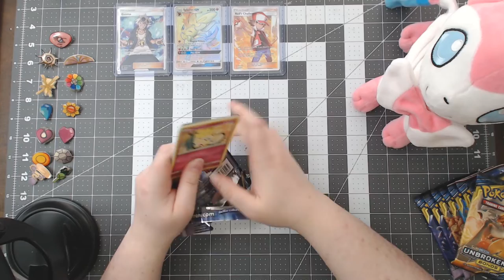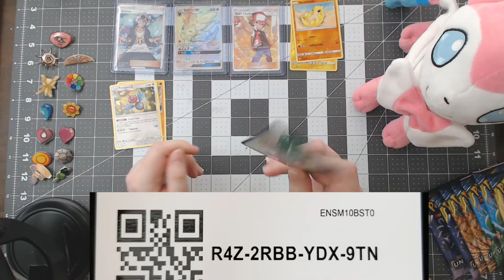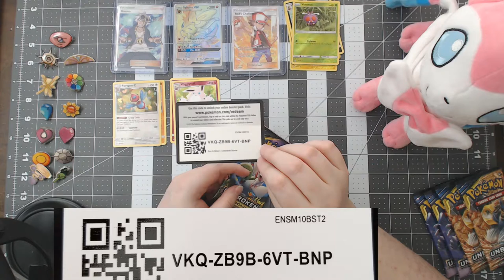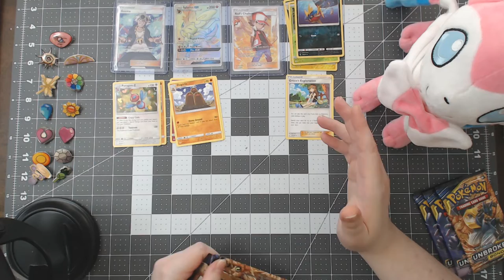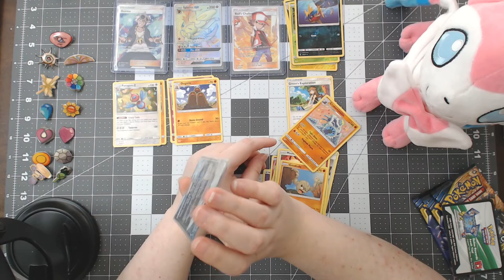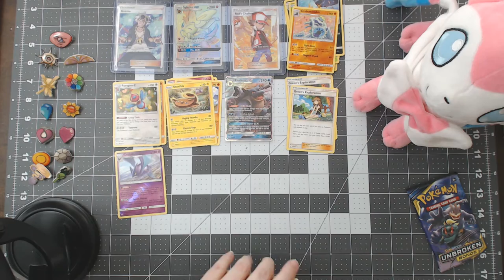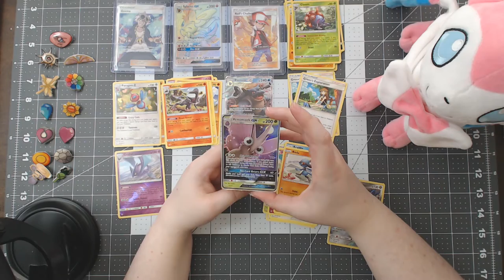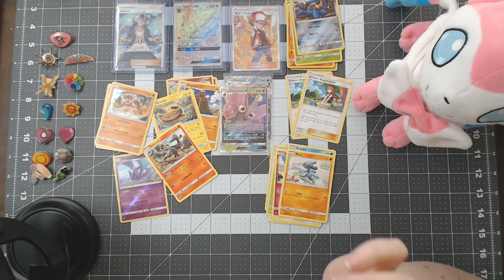Unbroken Bonds pack openings part 3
HEY EVERYONE!!!
So here is the beginning of my new set up with my editor as the MYSTERIOUS VOICE! But yeah this is the start of having two people on this channel while opening booster packs! We’re still on the hunt for the Charizard and Reshiram card but we got some awesome iconic pulls this time around!

Artist: Mewmore
Artist: Mewmore